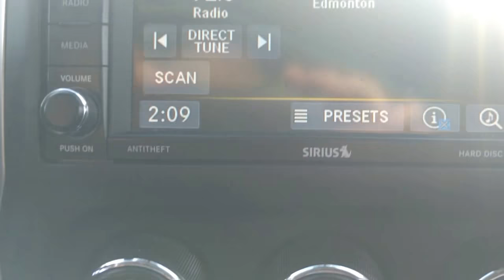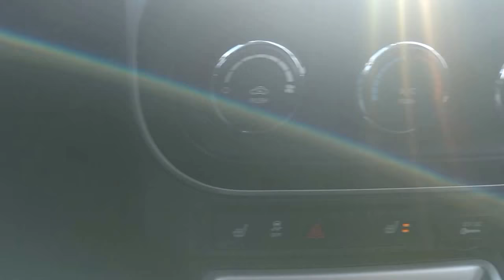2014 Jeep Compass Sport 4x4 - CCE - Stock#R658584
Stock#R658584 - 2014 Jeep Compass Sport